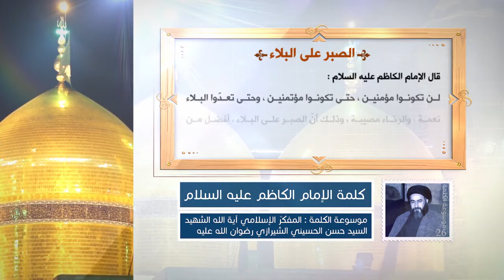كلمة الإمام الكاظم عليه السلام - الصبر على البلاء - آية الله الشهيد السيد حسن الحسيني الشيرازي